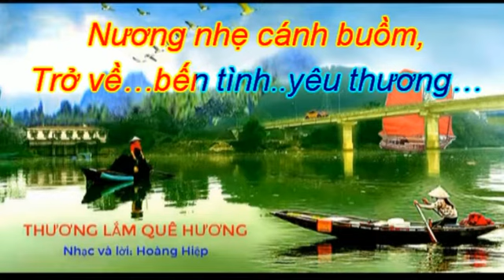THƯƠNGLẮMQUÊHƯƠNG-KARAOKE-Ton Nam+Nữ.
THƯƠNG LẮM QUÊ ƠI. (Nhạc và lời HH)
1/Ta đã xa quê, tháng năm mong ước trở về
Thăm lại mái đình cong nghiêng vòm trời tuổi thơ
Cổng làng trầm tư, hoa xoan rụng trắng vườn quê
Bên gốc tre già thấm lời ngọt ngào mẹ ru.
…À ơi…ơi à…à ơi…
Thương nhớ nơi xa, trong mơ con tìm dáng mẹ
Thương tấm thân gầy, xiêu xiêu trên đường chợ quê
 Dòng La xanh trong, êm đềm vị ngọt phù sa
Thương lắm câu hò, lênh đênh ba hẹn bốn chờ.

Quê ơi…ân tình sâu nặng người ơi
Thương những mái chèo, thuyền nan khua nước theo dòng
Bóng lá bàng, đàn em vui cười ngây thơ
Ánh trăng vàng mát dịu ngày xưa.
**Quê ơi.. cây đa, bóng quê thanh bình
Chè thơm nước trong vơi đầy
Ta cánh chim trời phiêu dạt phong ba
Ước làm ngọn gió, ước hòa làn mây
Nương nhẹ cánh buồm, trở về bến đợi quê hương.
2/Thương nhớ nơi xa, trong mơ con tìm dáng mẹ
Ta cánh chim trời biền biệt phong ba
Ước làm ngọn gió, ước hòa thành mây
Chorus: Quê ơi.. hương quê, ngát đêm trăng rằm
Nương nhẹ cánh buồm, trở về bến tình yêu thương